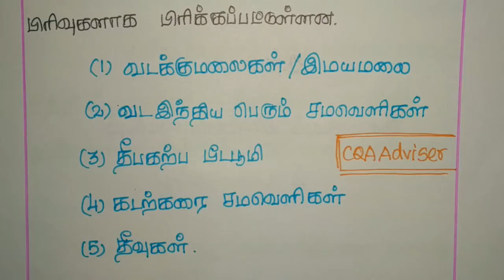TNPSC CCSE4 GK shortcut Geography :- இந்தியா PART 2 - அமைவிடமும் இயற்கையமைப்பும்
In this video we are explain some important questions in Geography from 6th to 12th standard books. This is important for VAO, GROUP 1, GROUP2, GROUP 3 and GROUP4 exams. Here we are taken a class in clear explanation. We are explaining all the subjects Tamil, Aptitude, Math’s, Current fairs, General knowledge, History and etc.